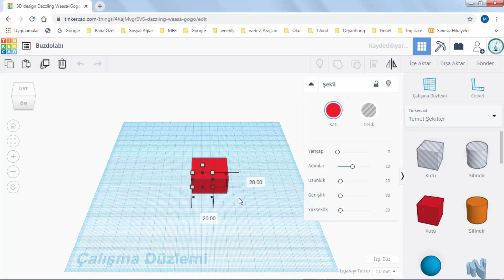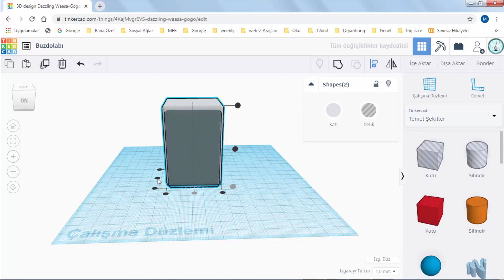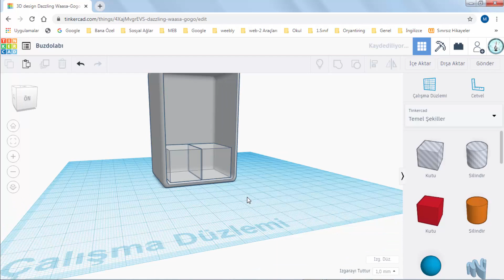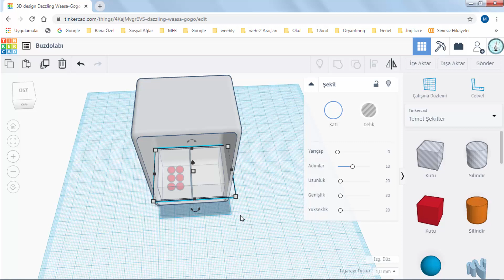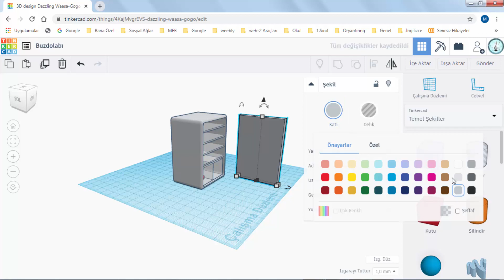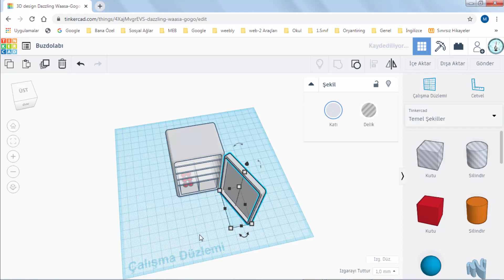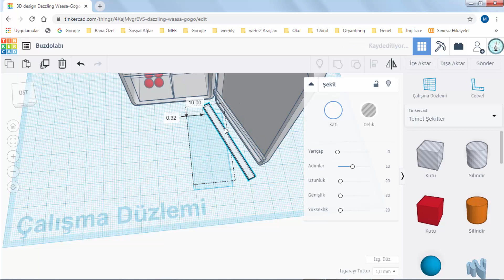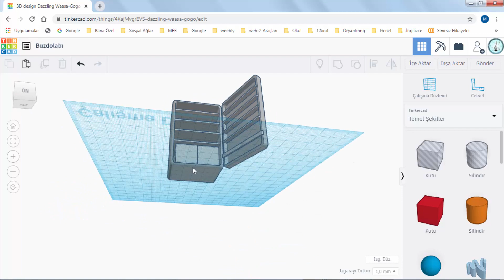6- Tinkercad ile Buzdolabı Yapımı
Tinkercad ile Buzdolabı nasıl yapılır ?